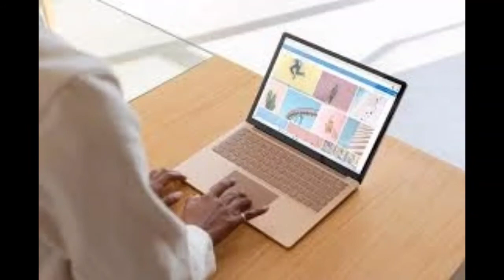MICROSOFT SE (WINDOWS 11) SE PE BASED MICROSOFT SURFACE LAPTOP#theomshowr40#unboxing#laptoplifestyle